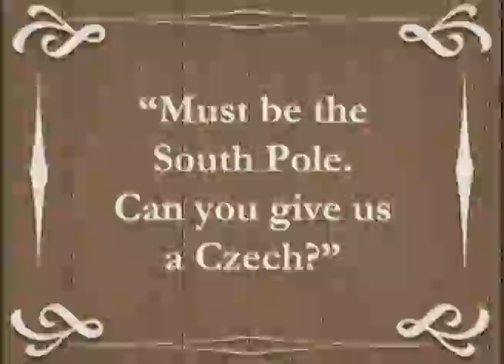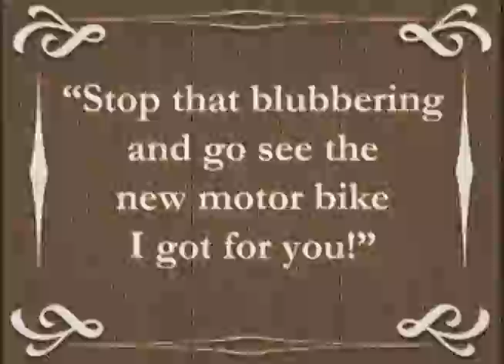QWERTY THE DINOSAUR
Parody of Windsor MacCay's 1913 animation milestone: GERTIE THE DINOSAUR, by animator Will Finn (aka "LLoyd Snelgrove")

Music: "Horses! Horses! Horses!" by Abraham Lass, from the 1971 album: PLAY ME A MOVIE.